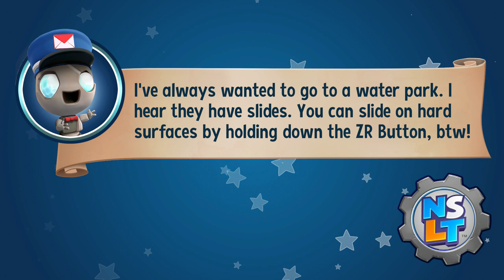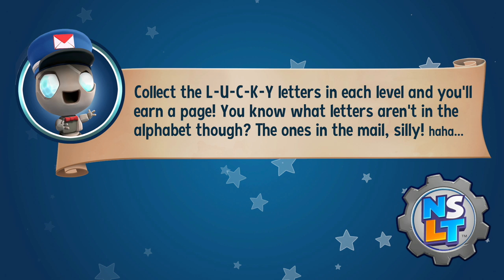New Super Lucky's Tale - Master Mittens loves to Vanish a Little Too Much (Switch Gameplay)